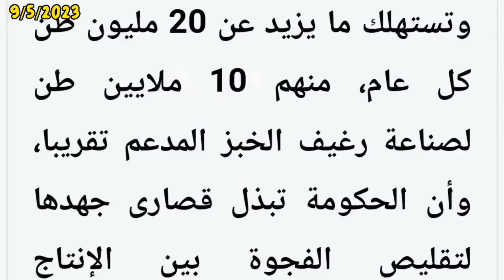حصريا-أضخم موسم لحصاد القمح في تاريخ مصر - شاركنا الحصاد ونقلنا التجربة من أحد الحقول المصرية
أخبار مصر اليوم أخبار الاقتصاد المصري اخبار سياسية أخبار تاريخية أخبار إقليمية ودولية ومصرية قناة محمد خيري عنتر
القمح والاكتفاء الذاتي بعد أحداث السودان وتداعياتها علي مصر والإشتباكات بين الجيش والدعم السريع
مصر تحقق الإكتفاء الذاتي من القمح زراعة القمح في مصر كم فدان أخبار القمح أسعار القمح توريد القمح